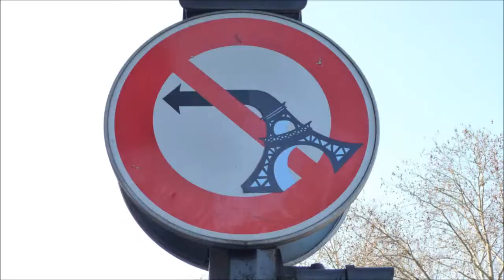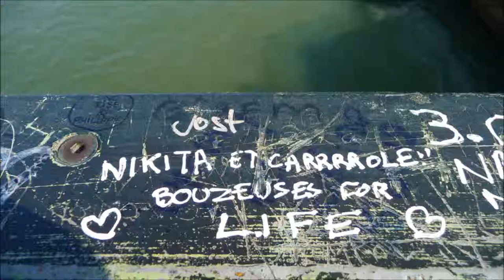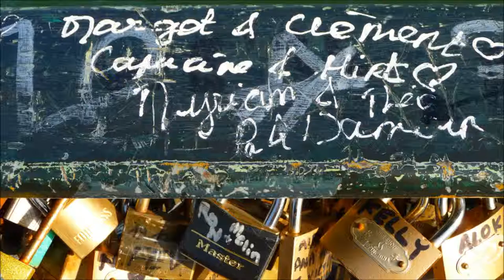SHOOT AND DRAW YOUR LIFE TAGS PONT DES ARTS 4 MARS 2013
Tags sur le Pont des Arts Paris 4 mars 2013.
"SHOOT ANS DRAW YOUR LIFE"
Chris Marker, né Christian-François Bouche-Villeneuve, le 29 juillet 1921 à Neuilly-sur-Seine (Hauts-de-Seine) et mort le 29 juillet 2012 est un réalisateur, écrivain, illustrateur, traducteur, photographe, éditeur, philosophe, essayiste, critique, poète et producteur français.
Pour le grand public, son œuvre renvoie à ses films majeurs : La Jetée, Sans Soleil, Le Joli Mai, ou encore Le Fond de l'air est rouge, pour l'essentiel des documentaires définis dès le départ par André Bazin comme des essais cinématographiques.
Cependant, son œuvre d'ensemble ne se limite pas aux œuvres signées Chris Marker : le réalisateur français a tout au long de sa carrière activement collaboré avec d'autres réalisateurs, écrivains, acteurs, artistes ou simples ouvriers : de Costa-Gavras à Yves Montand, d'Alain Resnais à Yannick Bellon ou Alexandre Medvedkine, de Jorge Semprun à Benigno Cacérès, d'Thoma Vuille à Mario Ruspoli, de Joris Ivens à Haroun Tazieff, de William Klein à Mario Marret, d'Akira Kurosawa à Patricio Guzman. Il soutient également les jeunes, tout particulièrement le collectif Kourtrajmé, dont Isild Le Besco, en qui il voit le renouveau du cinéma français ou la nouvelle Nouvelle Vague[1].
Chris Marker s'est attaché en 60 années de travail à observer avec une curiosité, un discernement méticuleux, une ironie caustique et souvent amusée, voire avec colère, les vicissitudes de l'histoire mondiale tout autant qu'individuelle. Au centre de sa réflexion figurent la mémoire, le souvenir, la nostalgie du temps passé réinventé mais à jamais disparu.
    « Chris Marker, c'est un peu le plus célèbre des cinéastes inconnus. »